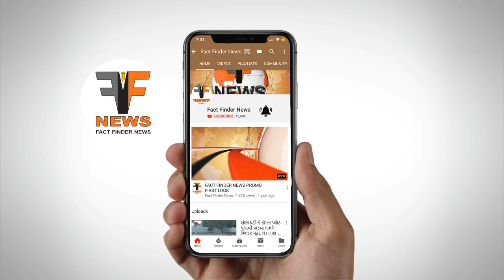ઢોરપાર્ટી ને ઘેરી વળતા ગૌપાલકો: રાહદારીઓના જીવ જોખમમાં